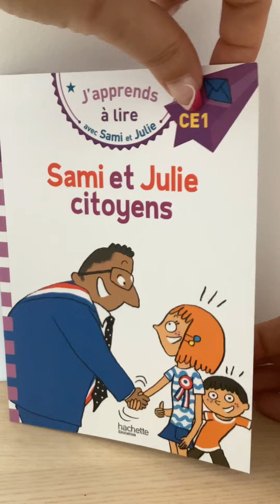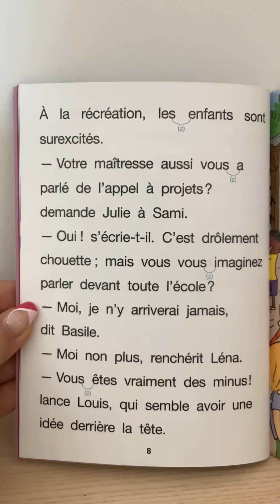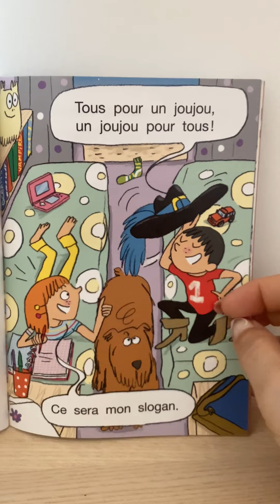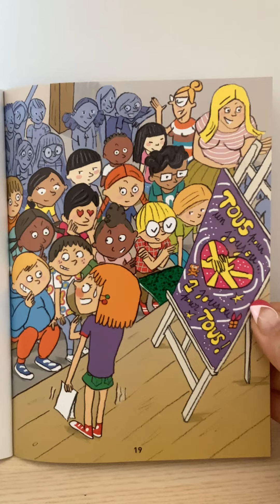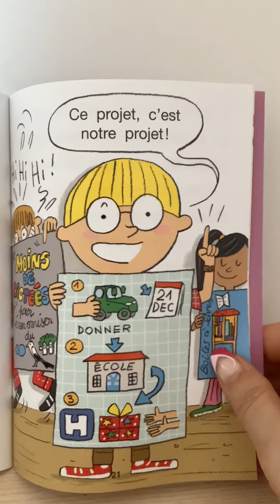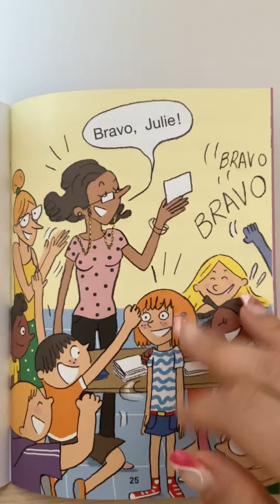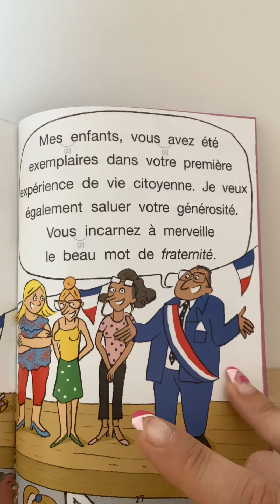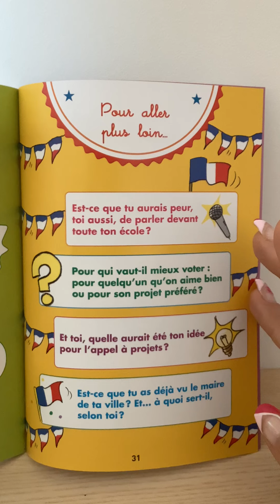Sami et Julie citoyens